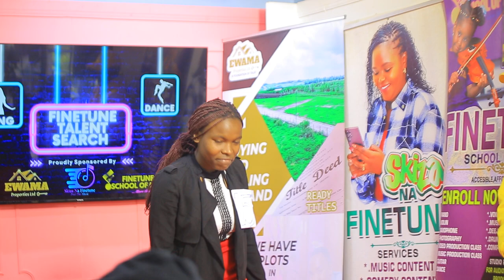Kairetu Gūtiga Andu mathamitie tunua during Finetune Talent search